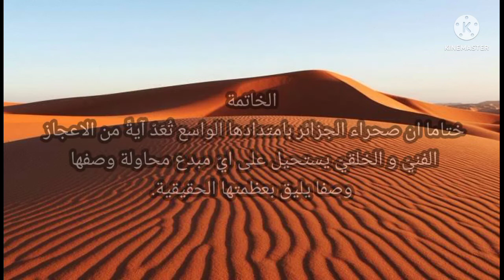صحراء الجزائر...تعبير بالصورة و الصوت والعرض الكتابي